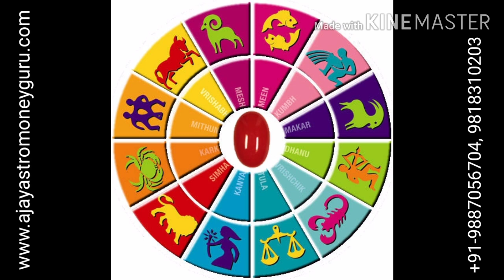Daily update: Mach 15, 2020